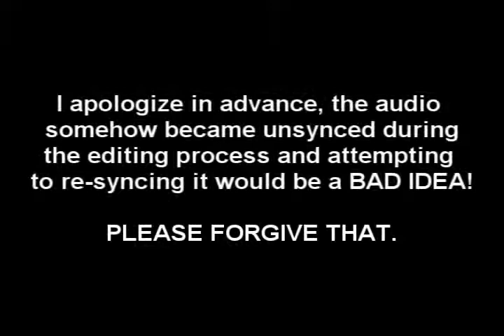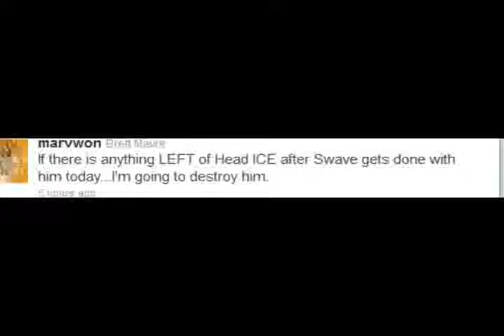The Arena Ep.14: Pat Stay vs. Marv Won Round 3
FINALLY the most MOST ANTICIPATED battle review reaches The Arena. In this episode Ugo Strange provides a brief history on Marv Won & Pat Stay and then breaks down the battle Round by Round to show how Marv got The "W"!